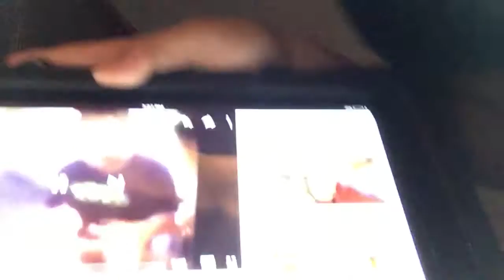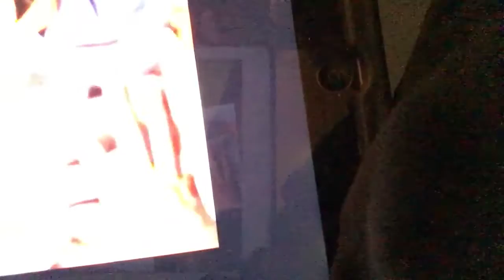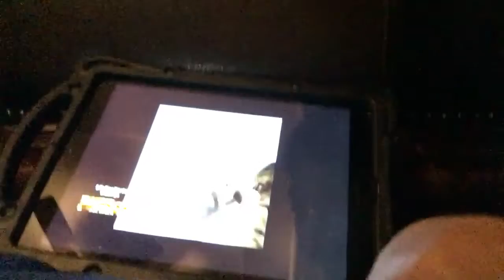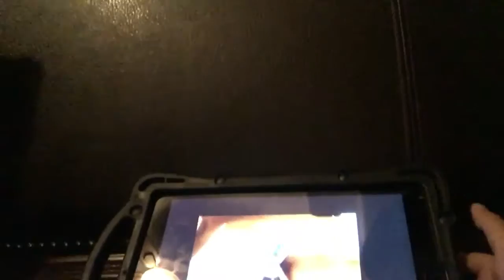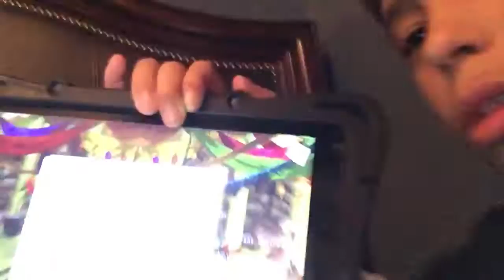Cool thing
Music. Ly